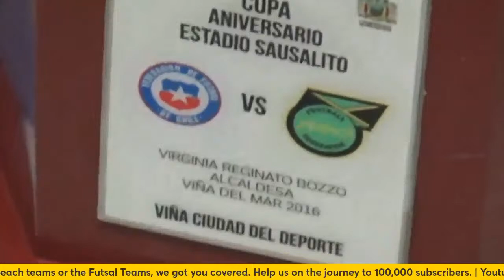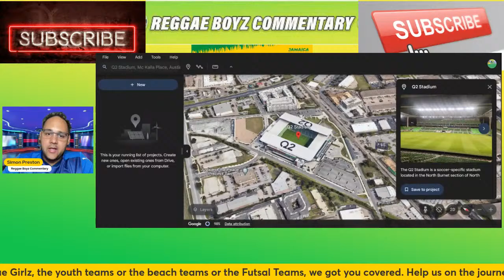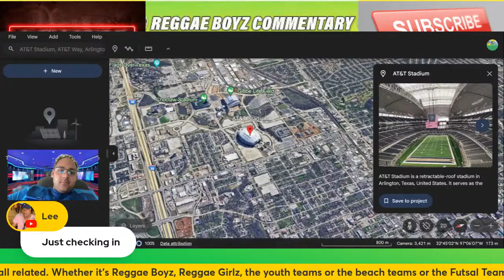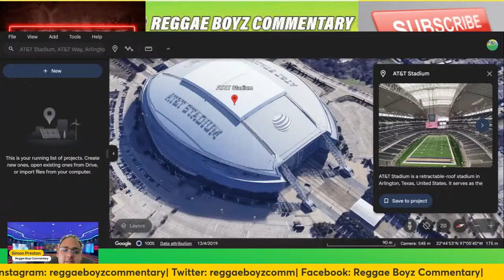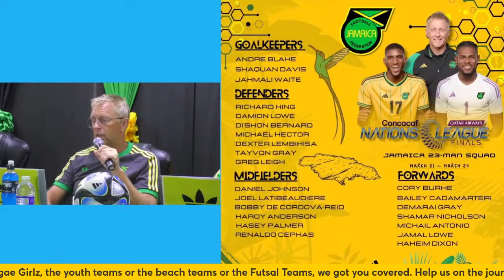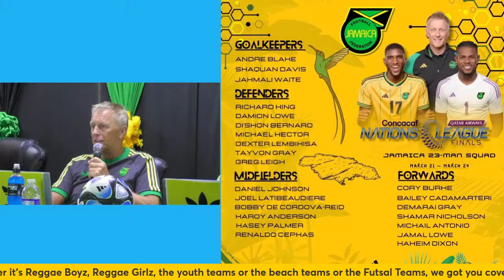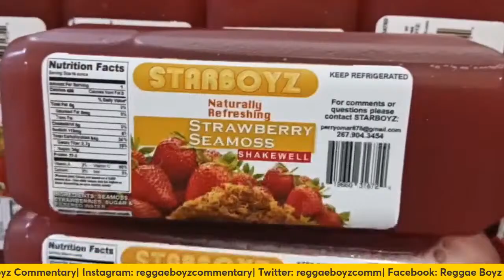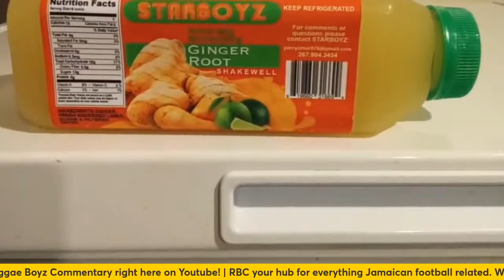How does The Reggae Boyz performance in Nations League affect Copa America?